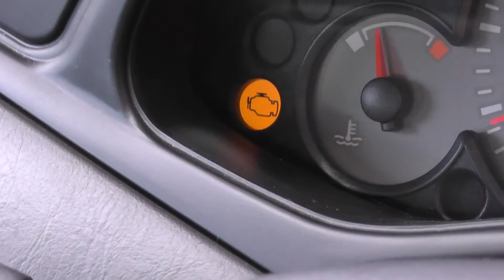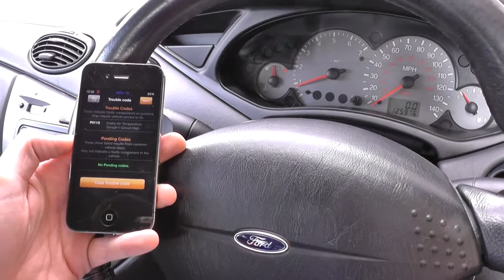Clear Check Engine Light With Your iPhone